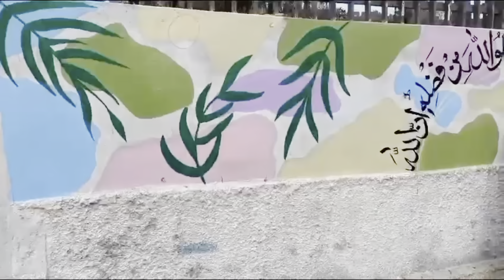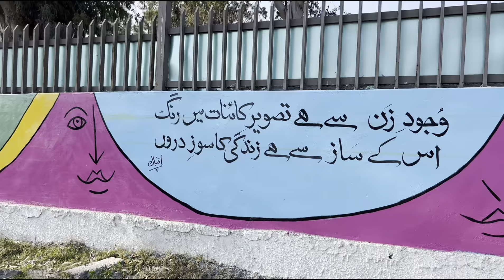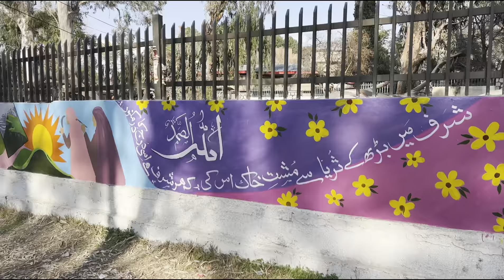Wall Art and Design ||Calligraphy Painting|| International Women Day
District administration and district youth office mansehra has organized the 2 days wall art activity commemorating women's day at Ladies Park Opposite Wapda Office Mansehra. The walls were transformed into vibrant canvases, filled with powerful messages of women's empowerment. It was truly inspiring to see young artists of Department of Arts and Design Hazara University & GPGC Mansehra come together to create such meaningful artwork.
Deputy Commissioner Mansehra
Hazara University
Department of art and design hazara university mansehra